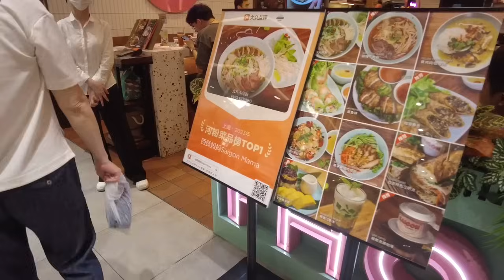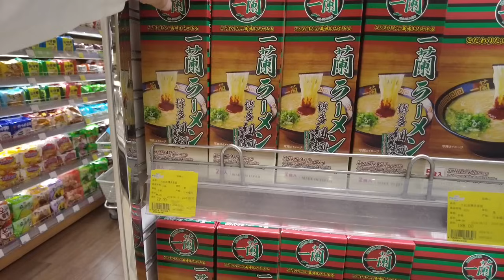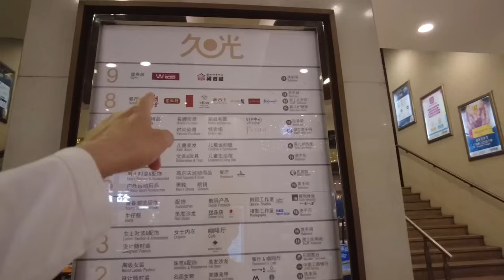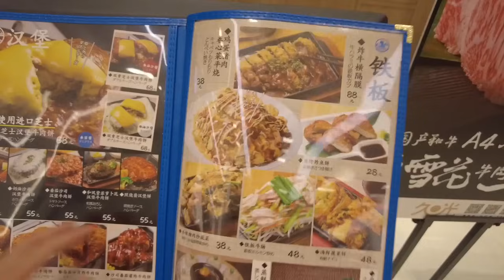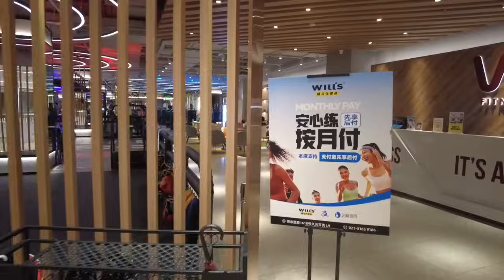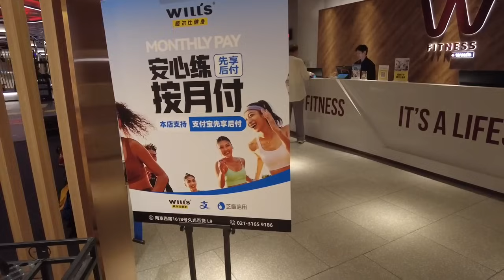中国ショッピングモール 上海久光百貨店(静安寺) 2024年６月撮影